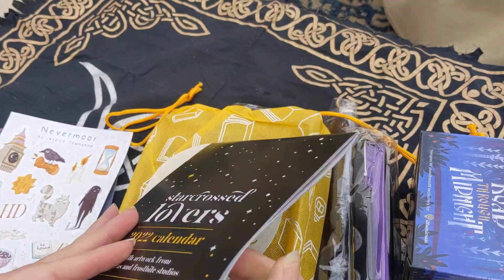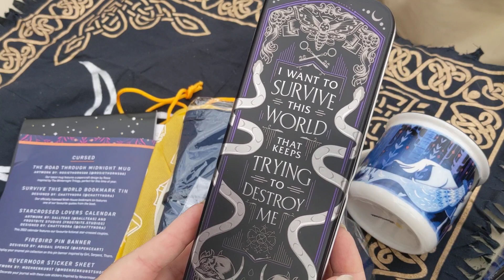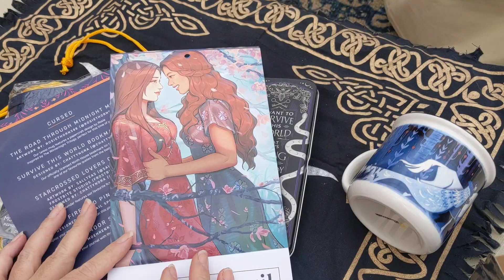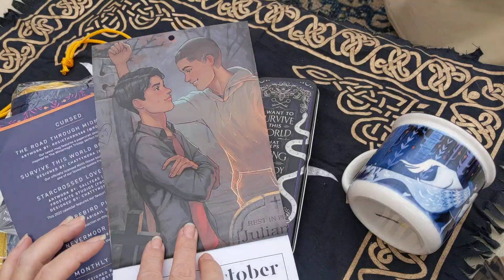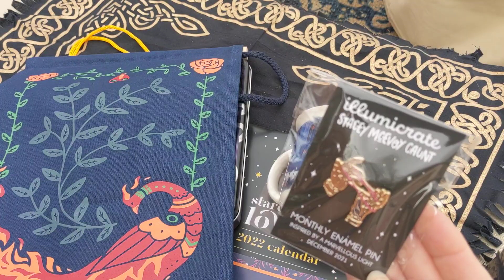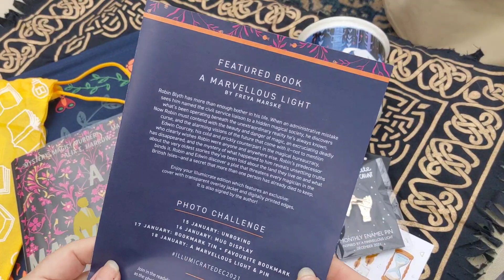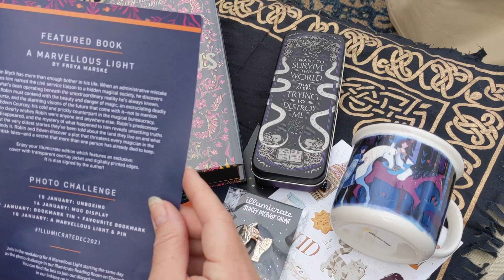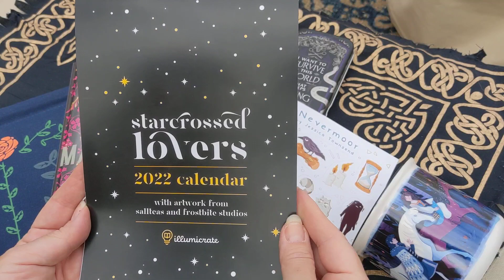Illumicrate December 2021 Cursed Unboxing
Pretty good one. They have the best books in the biz.